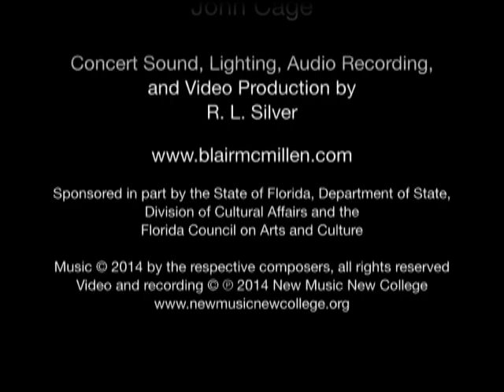Blair McMillen: Cage's "Wonderful Widow of Eighteen Springs"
Pianist Blair McMillen performing John Cage's "The Wonderful Widow of Eighteen Springs" at New Music New College on September 13, 2014 in the Mildred Sainer Pavilion on the campus of New College of Florida.